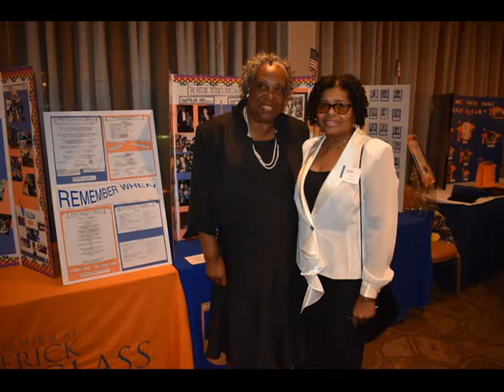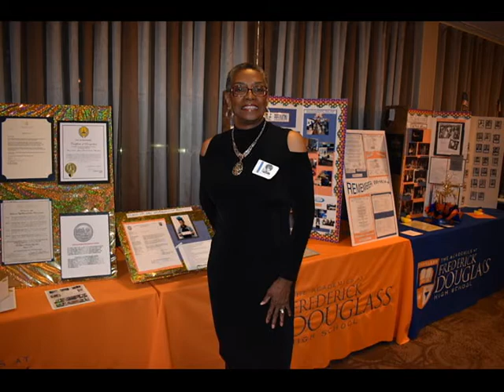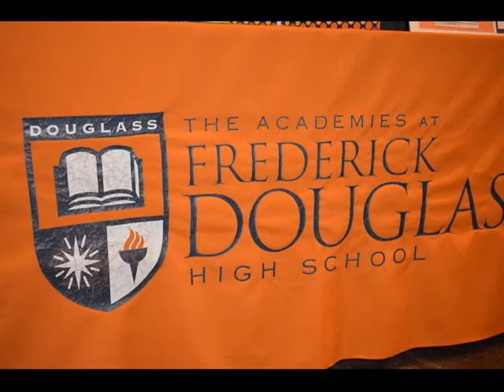Douglass High School 50th Class Reunion photo montage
Frederick Douglass High School Class of 1967 Gala photo montage @ The Raddison, Cross Keys